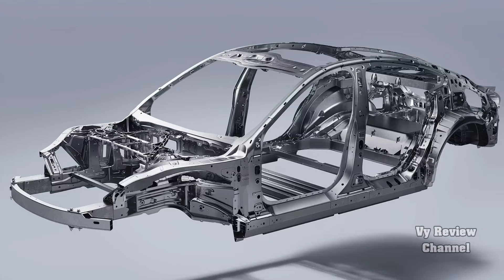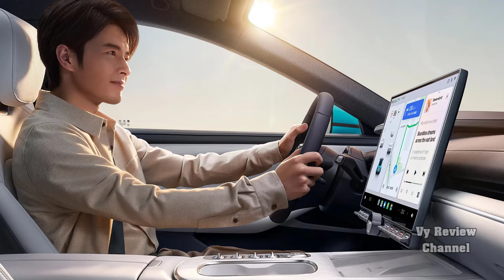Xe ô tô điện Xiaomi SU7 có thể chỉ được bán tại thị trường Trung Quốc